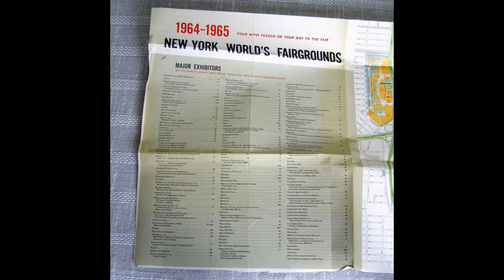1964-65 New York World's Fair Fairgrounds Map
A family trip after moving to New York

Major Exhibitors
Including:
Texaco
Ford Rotunda: Magic Skyway
General Electric: Progressland, Carousel of Progress
Illinois: Great Moments with Mr. Lincoln
Kodak: CircleVision 360
Pepsi: UNICEF It's a Small World
Walt Disney

The back has a partial map of Northern New York